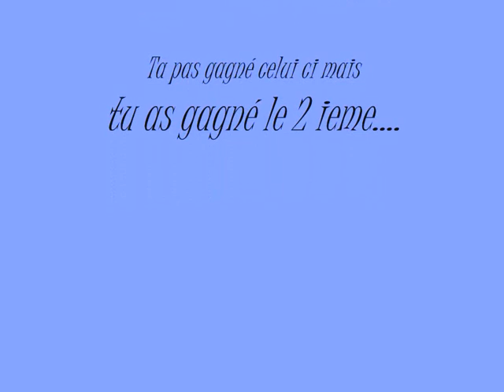nicolas st romain.wmv